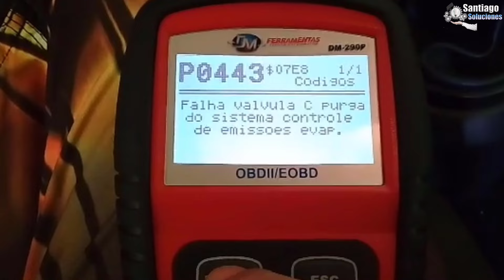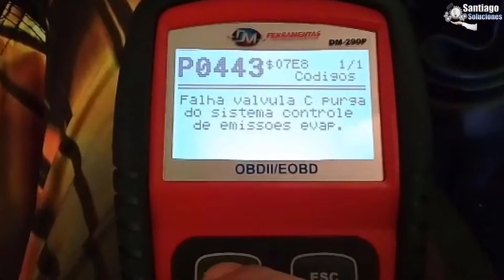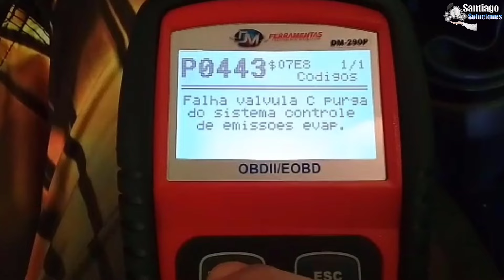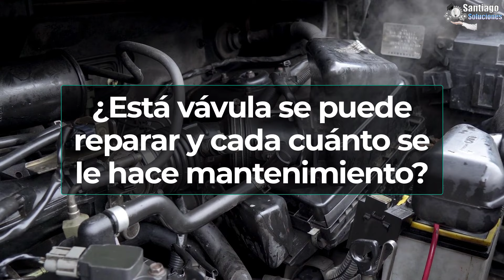Así Repararas el Sistema de Evaporacion (EVAP p0443)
Si tienes alguna falla en tu auto puedes dejarlo en los comentarios y te responderemos, también puedes ver nuestro blog para más información.

Estos videos te pueden interesar:

►3 Piezas Que Causan PROBLEMAS y No lo detecta el ESCANNER

🔔 Activa la campanita de notificaciones 🔔 Para que estés actualizados de nuestro nuevos videos y si necesitas algún video en concreto déjalo escrito en los comentarios, nos gusta escuchar a nuestra comunidad. Bendiciones!